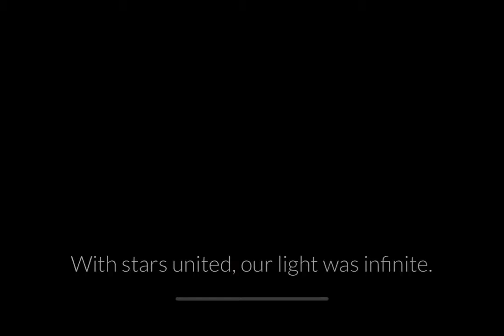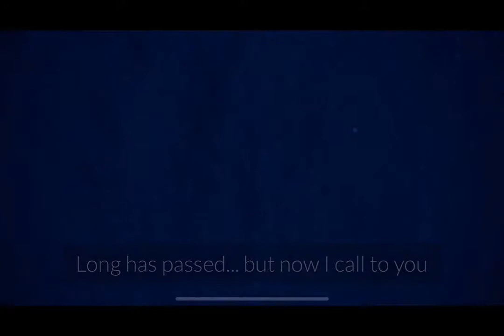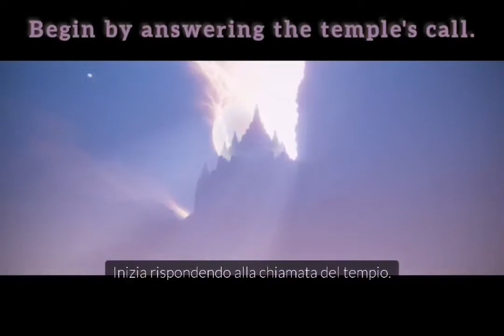Sky Children Of The Light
Hi guys! I just wanted to say that i will be uploading Duskwood episode 7 after i finish my holidays (after August 15), for now i recorded this video because it's easier to edit than Duskwood and i really wanted to share this amazing game with you!